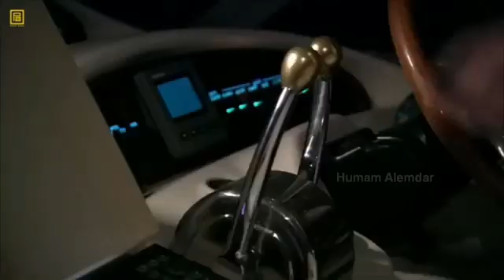KURTLAR VADISI PUSU